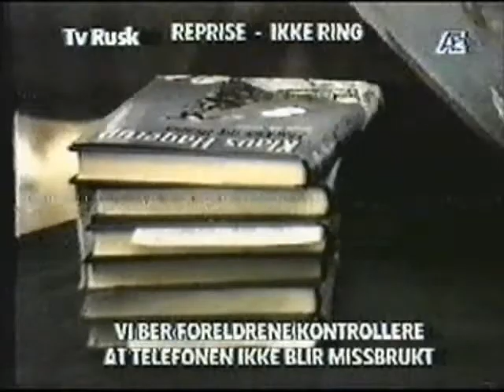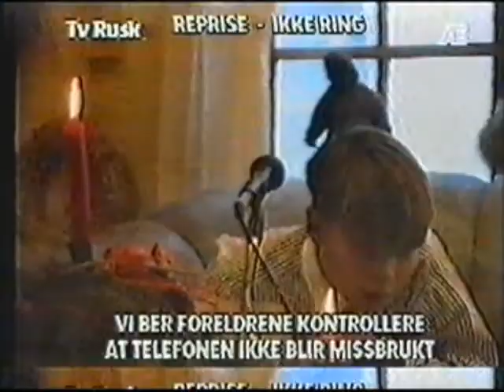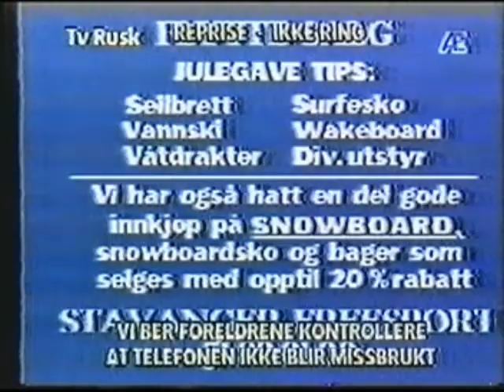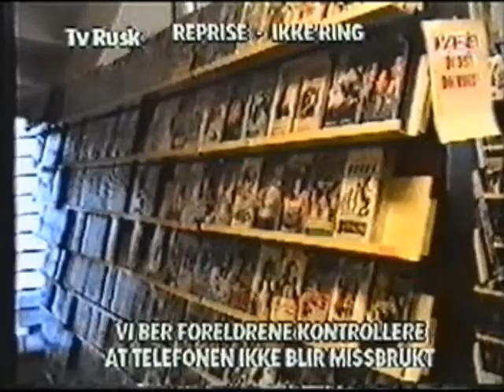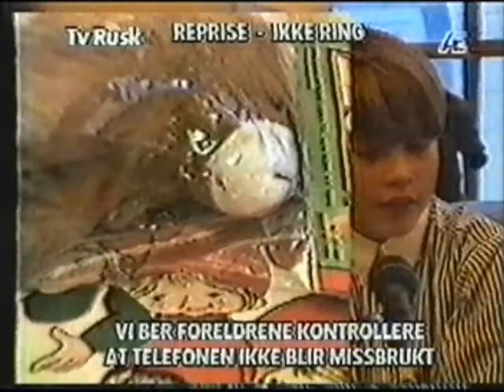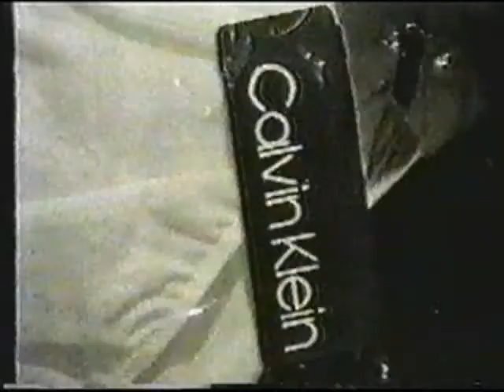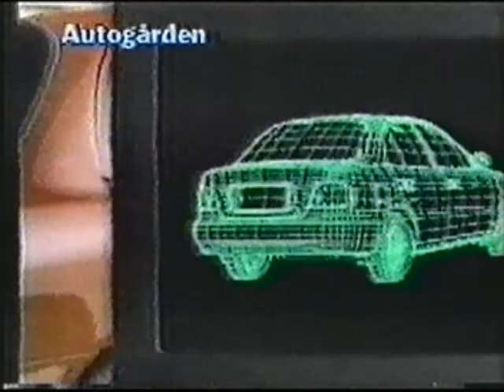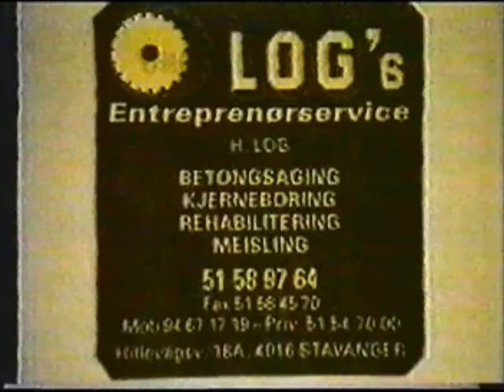TV Rusk julaften 1994 Eivind Halvorsen del 1 ÆTV